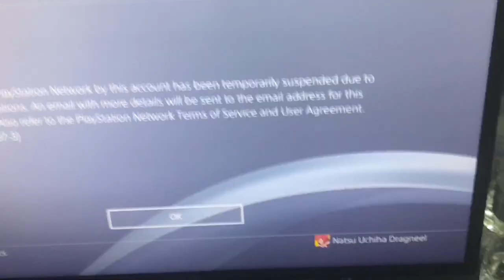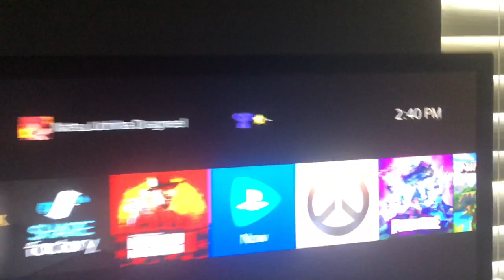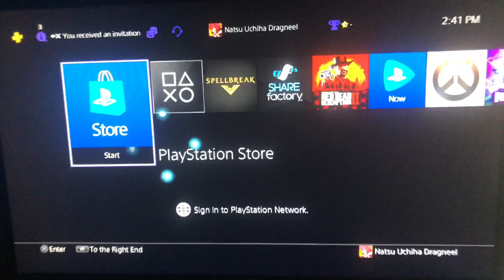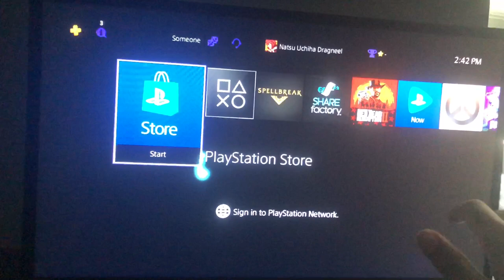I got banned from playstation....(im quitting youtube) | RDR2 money glitch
WHY PLAYSTATION WHY !!!
14 and playing for fun and to make others happy
Also, lakey inspired was used
Otis McDonald’s is as well used
Red Dead Online tips and tricks
Best gold methods
Best roles
How to max Out the trader role
Best how to